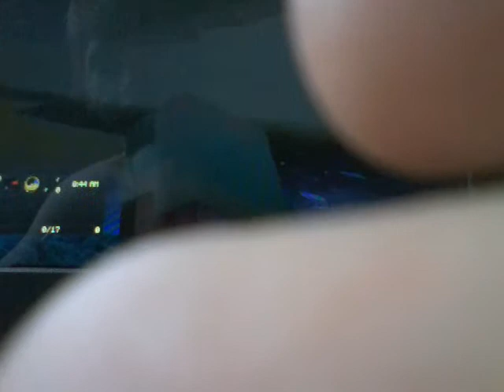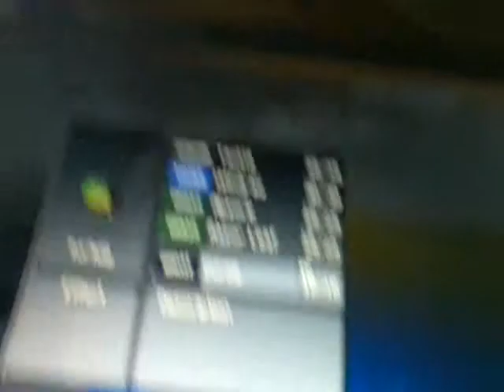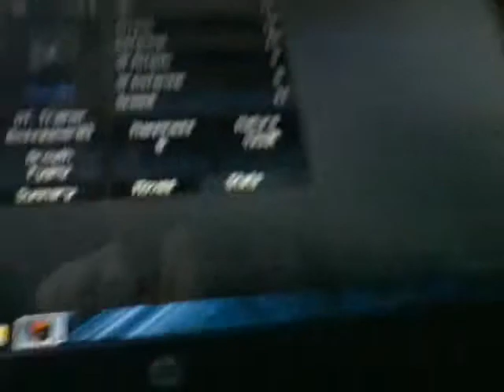Minecraft PIXELMON ep 1 Big start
Toooooooo op